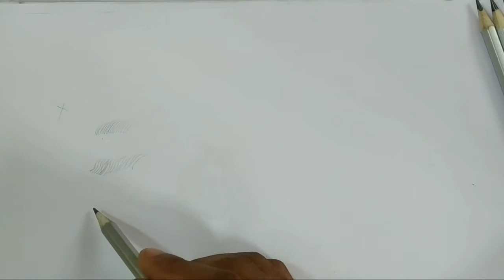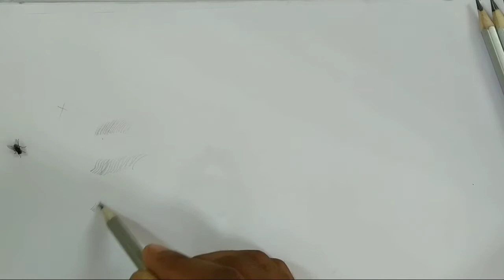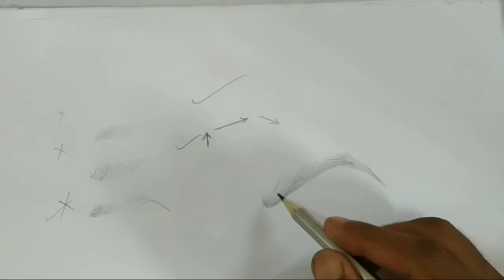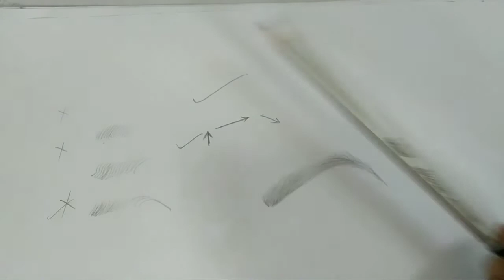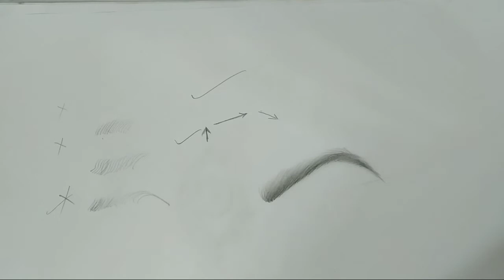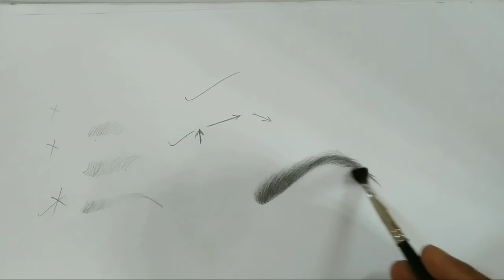How to eyebrow draw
Namashkar doston main hoon aapka dost Ajeet Art ish video me humne eyebrow Ko sahi tarike se draw karne bataya hoon.

Use tuls 👇
01:-Artline Love -Art 6 Sktech Pencils (Pack Of 2)
02:-Brustro Artists Gold TAKLON Set of 10 Brushes for Acrylics, Oil and Watercolour